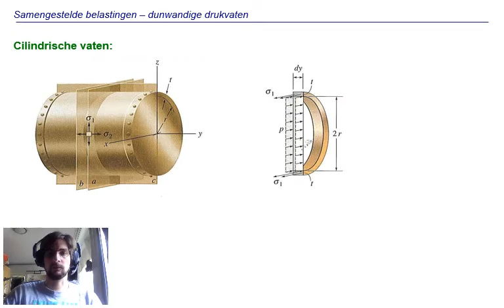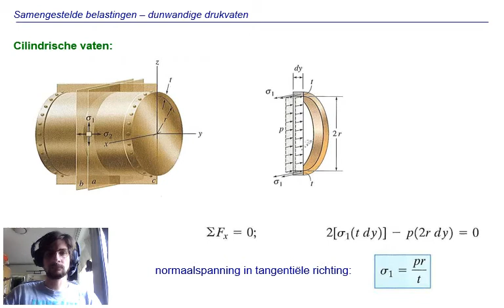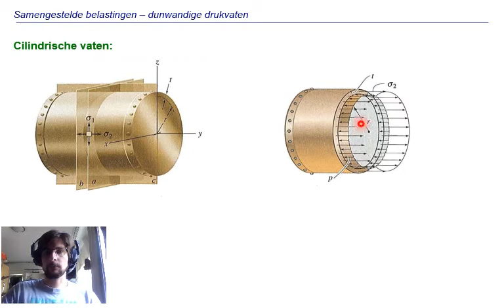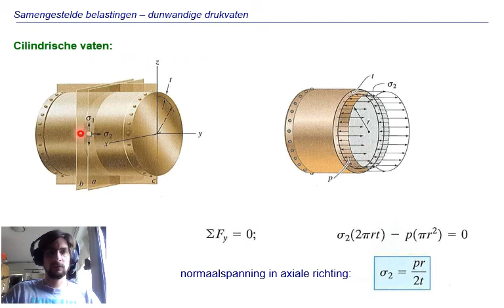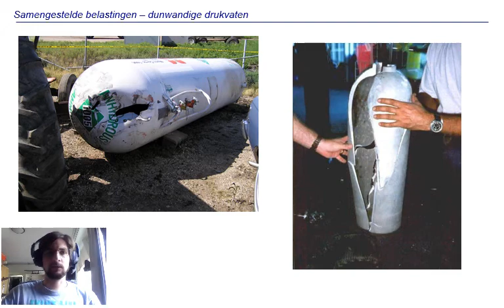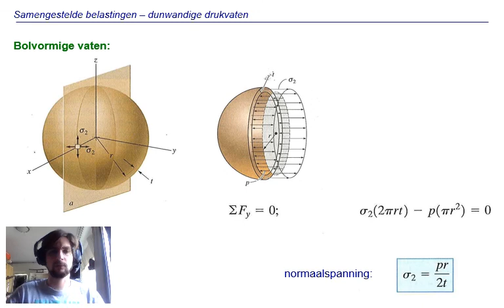Sterkteleer 2 - Dunwandige Drukvaten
In dit filmpje wordt uitgelegd wat de spanningstoestand is in cilindrische en bolvormige drukvaten, volgens het boek Sterkteleer van Hibbeler.